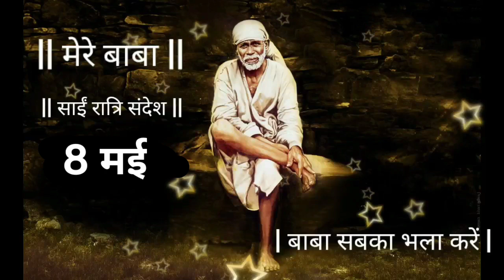SAI SANDESH | SAI BABA UPDESH | SAI SANDESH TODAY | AAJ KA SAI SANDESH HINDI | 8 may 2023